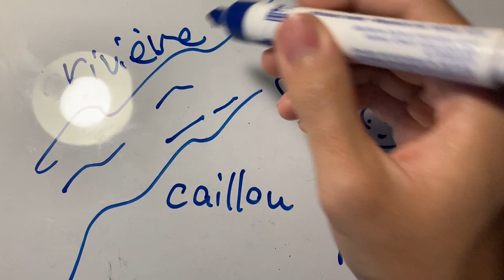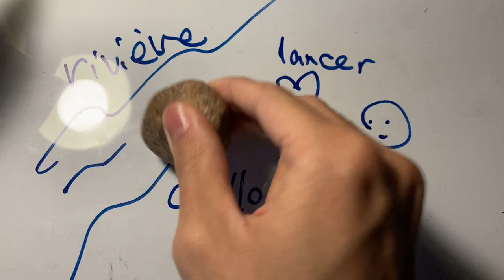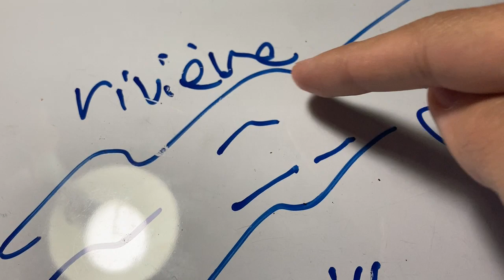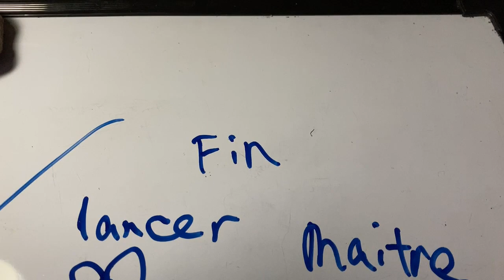Short-Talk auf Französisch - Kieselmeister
Tipps: Such mal ein Video aus. Falls zu schwierig oder langweilig, dann such mal ein andere aus :)

Man erwirbt eine Sprache, wenn man in der Sprache versteht und genießt, wenn man Optimal Input hat.

“Optimal input has these four characteristics:
1. It is comprehensible. This does not mean full transparency. Language acquisition does not require understanding every word and every part of every word. Input can be quite comprehensible and useful for acquisition even if there is some “noise” in the input, some incomprehensible bits.

2. It is very interesting: it is “compelling,” so interesting that you temporarily forget that you are listening to or reading in another language. If input is comprehensible and compelling, acquirers will often not notice noise in the input.

3. Optimal input is rich in language that contributes to the message and the flow of the story or text. The language included in the input also gives the reader support in understanding and therefore acquiring new aspects of language.

4. Language acquisition is a gradual process: Each time we encounter a new item in a comprehensible context we acquire a small amount of the meaning (and form).

Optimal input must therefore be abundant, providing numerous opportunities for acquisition of new language.“